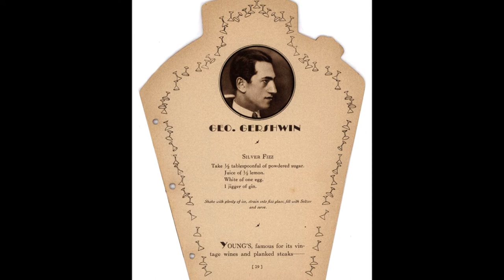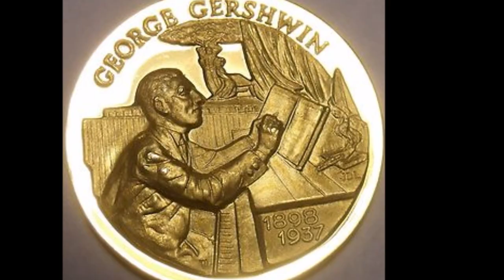Fred Rich And His Hotel Astor Orchestra - The Man I Love - 1927.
George and Ira Gershwin song from the musical Strike Up The Band (1927).
Recorded: 10/12/1927.
Vocals by Vaughn de Leath.